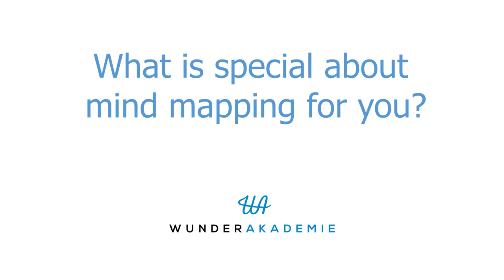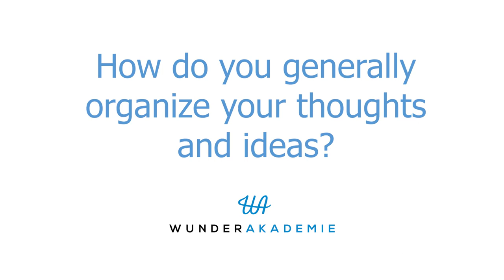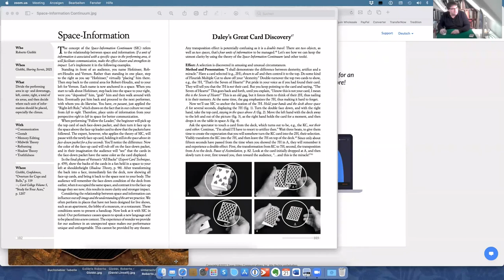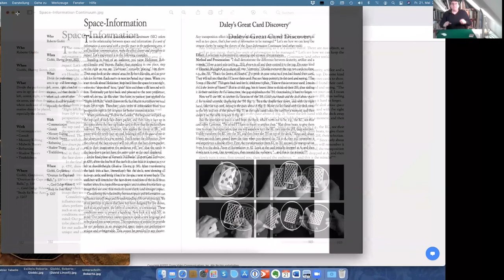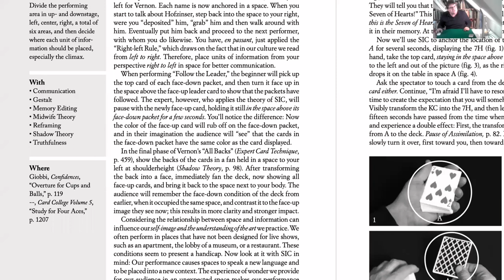WunderAkademie Talk with Roberto Giobbi (Part 2)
Roberto Giobbi from Switzerland is a magician and author of the famous “Card College”, whose five volumes have meanwhile been translated into eight languages.

In this second part of the interview, we talked about how learning and teaching magic changed in recent years, why it is important to study the classics and the history of magic, how to use mind mapping, how to organize thoughts and ideas and his new book „Sharing Secrets“.

You can order the new book "Sharing Secrets" by Roberto Giobbi directly from him:

(Werbung, unbeauftragt, unbezahlt)